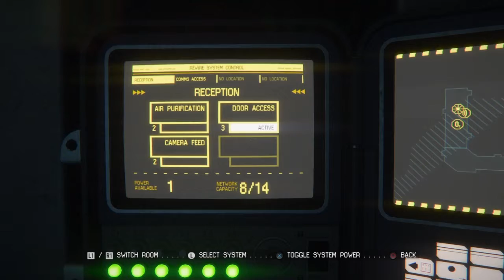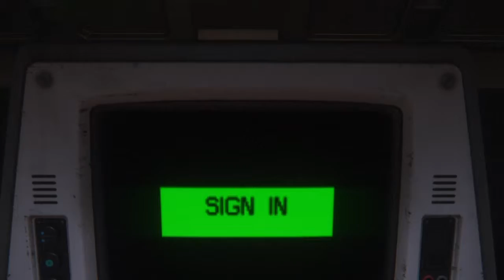POSM | Alien: Isolation | PT5!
WOOOOOOOOOOOO! I make more friends!!